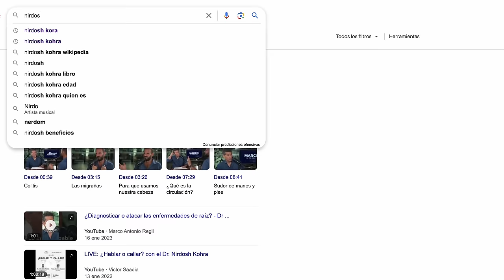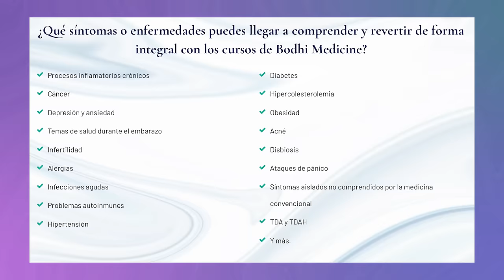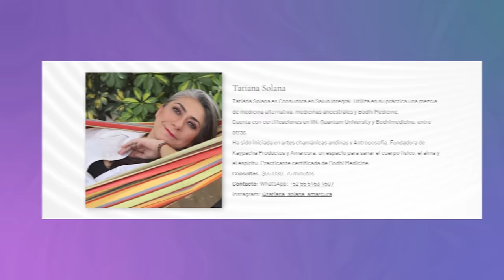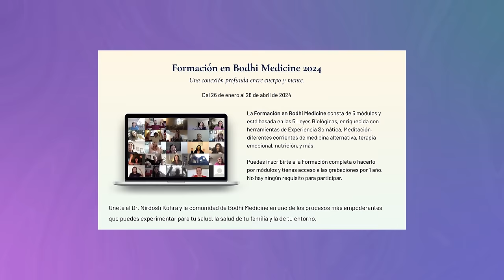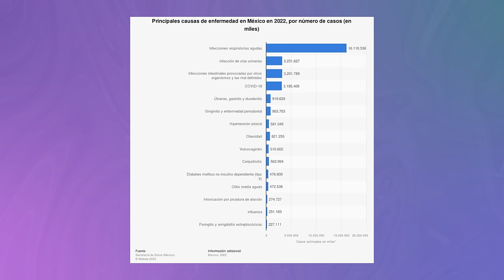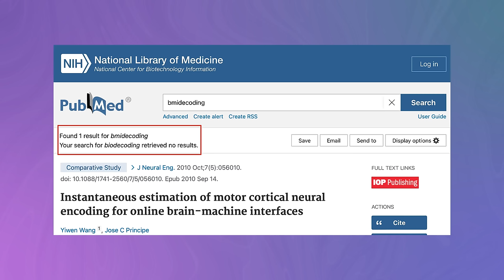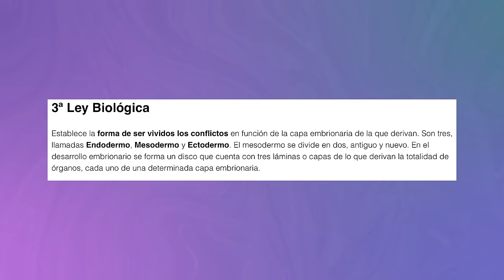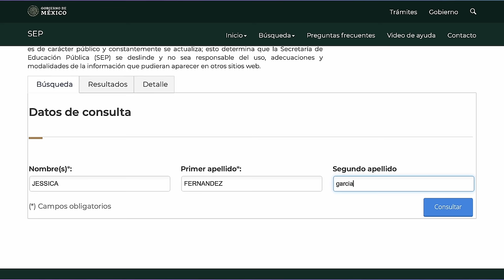¡CUIDADO! Las EMOCIONES pueden ENFERMARTE: La CAUSA del CÁNCER | NIRDOSH KOHRA: TODA la VERDAD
OTROS VÍDEOS QUE TE PUEDEN INTERESAR:

Mi HERMANO me VI0LABA, un TUMOR me dejó LISIADO: Alex Cázarez | PARTE 1 | Diagnóstico 36 | Mr Doctor